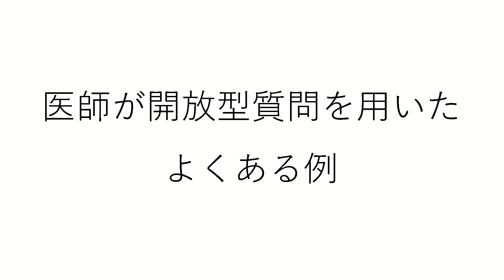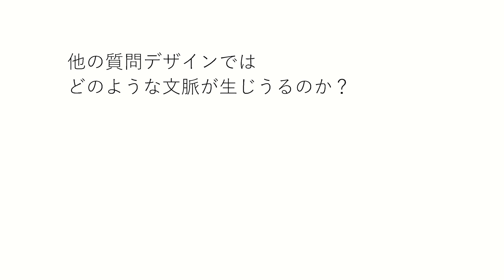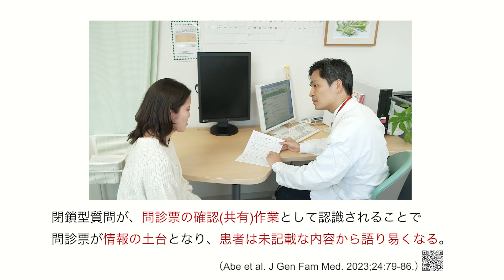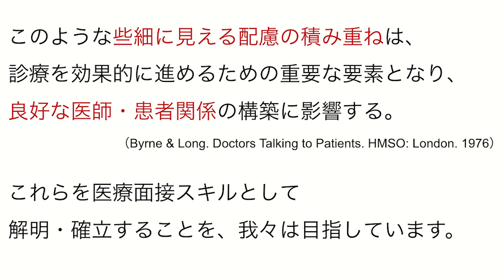【心療内科】診察開始時の質問におけるコミュニケーションスキル解説 ～(開放型質問/閉鎖型質問)の使い方～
関連リンク

関西医科大学講座紹介心療内科学　Department of Psychosomatic and General Internal Medicine, Kansai Medical University

【心療内科】心療内科医はどのような診察をしているのか　～生活習慣・生活リズムを短時間で聴取しよう！～